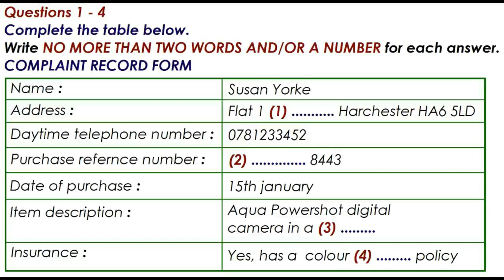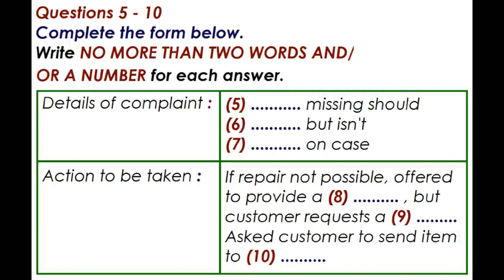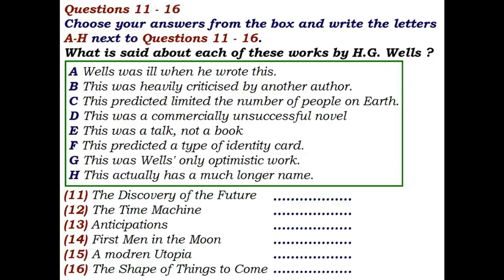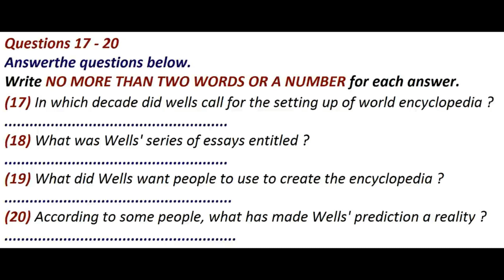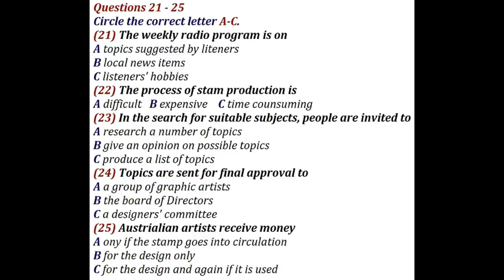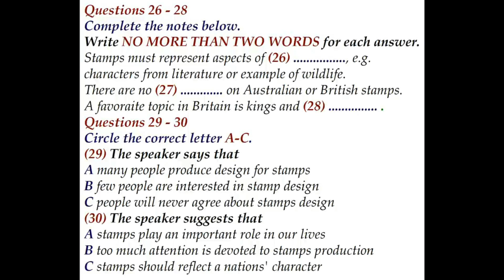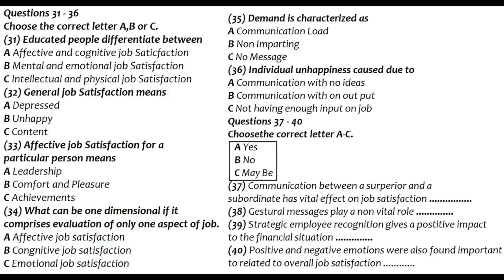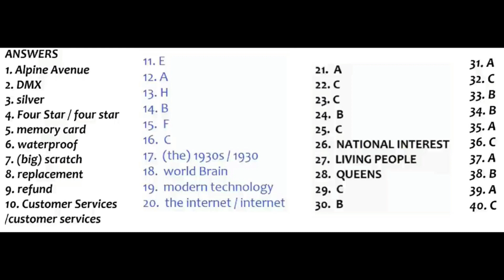ielts listening test | IELTS Listening Practice Test | New IELTS Listening With Answers 11.01.2023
Recent IELTS Listening Practice Test 2023 New IELTS Listening Full - IELTS LISTENING TEST
recent exam ielts listening practice test 2022 with answers
academic ielts listening practice test 2022 with answers
general training ielts listening test

listening test for ielts for practise,
student hostel listening test 3,
tough listening,
tough listening ielts test 2022,

The IELTS Listening Test by (IELTS Dream) ~IELTS Candidate DO LISTENING TEST IMPROVE YOUR SKILLS:- You will be given time to read through the questions before you listen. You will hear each recording of the Listening test only once.